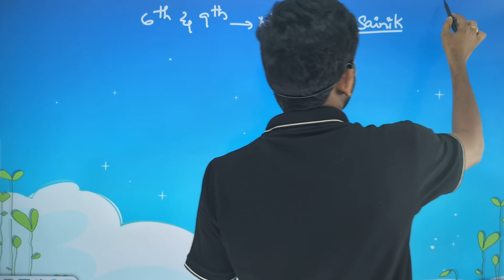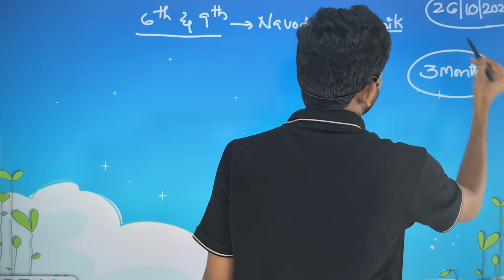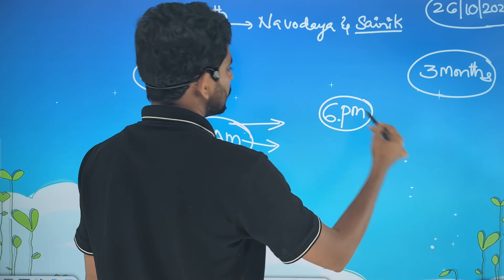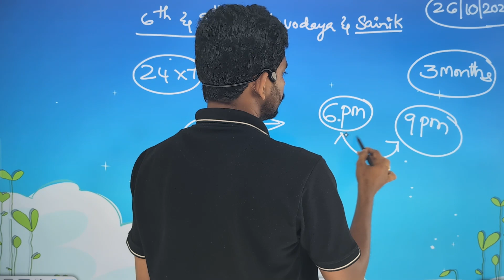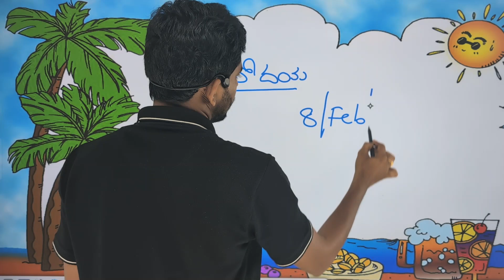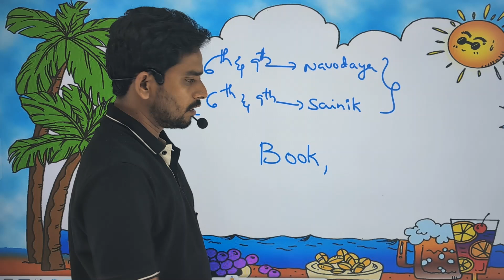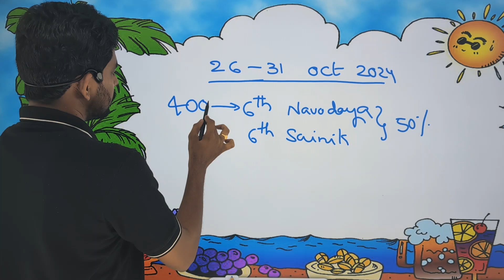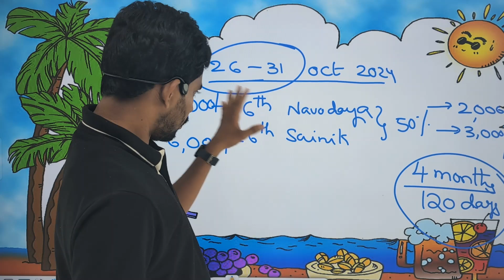సైనిక & నవోదయ ప్రవేశ పరీక్షా తరగతులు || NAIDU STUDY CIRCLE - VZM || PREPARATION PLAN NAVODAYA